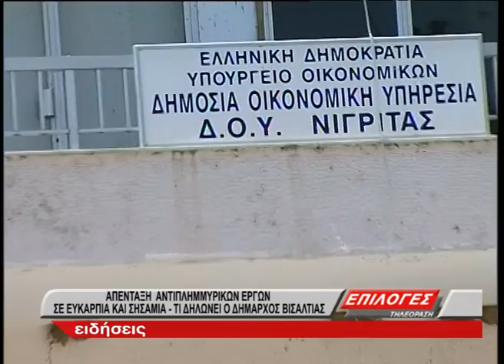Απένταξη αντιπλημμυρικών έργων σε Ευκαρπία και Σησαμιά -Τι λέει ο δήμαρχος Βισαλτίας